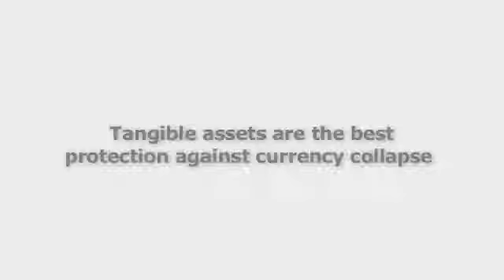Tangible assets protect you against currency collapse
Watch the full 10-minute video at . Ralf Flierl, Editor of Smart Investor Magazin, and James Turk, Director of the GoldMoney Foundation, talk about investing in today's uncertain world. They talk about precious metals, stocks, real estate, commodities and how tangible assets are the best protection in a currency crisis.

This interview was recorded on October 1st 2011 in Vienna.